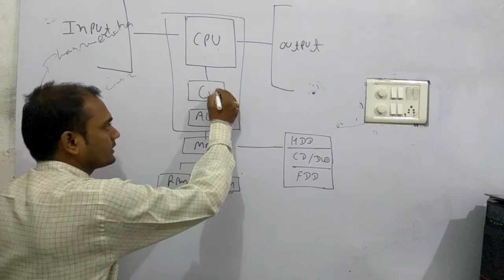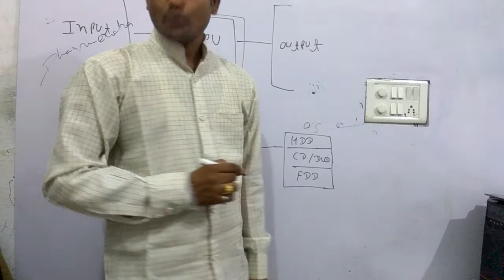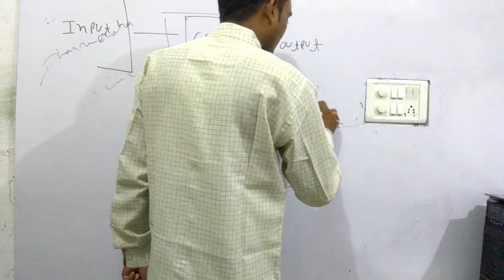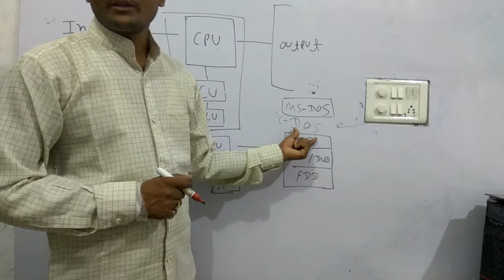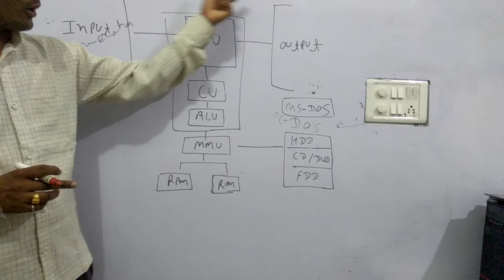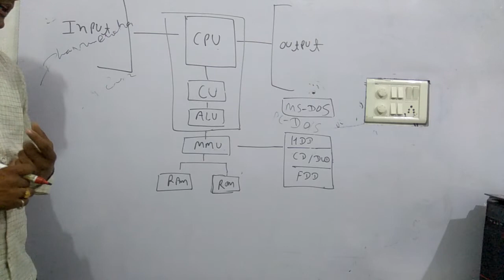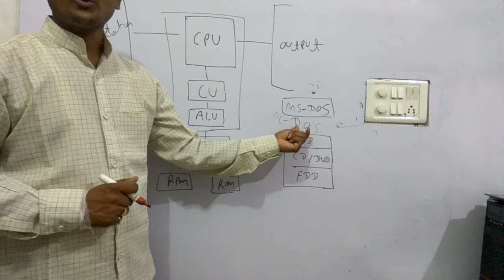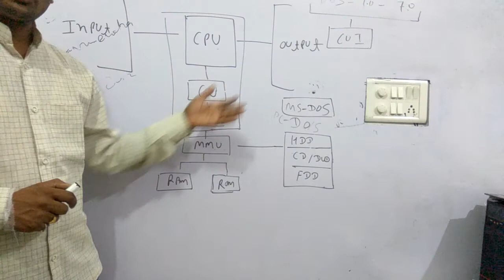computer classes for DCA ,PGDCA ,CPCT etc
computer starting class